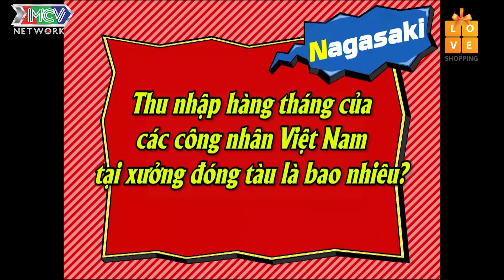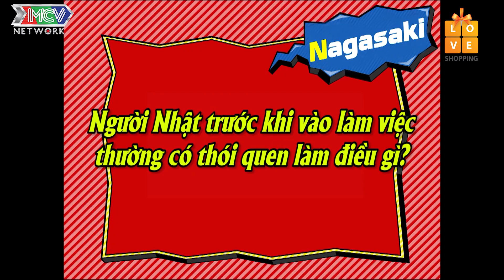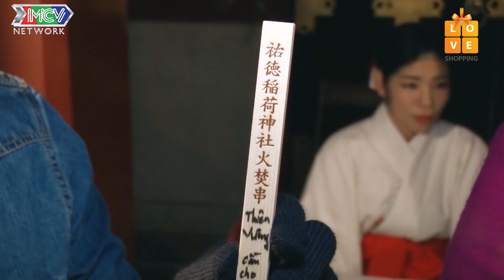CÁT TƯỜNG - THIÊN VƯƠNG ĐI TÌM NGƯỜI CHẾ TẠO CON TÀU KHỔNG LỒ VÀ LỜI NGUYỆN ƯỚC GỬI THẦN LỬA |DLKT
- Giới thiệu chương trình:
“DU LỊCH KỲ THÚ” là format truyền hình thực tế về DU LỊCH - KHÁM PHÁ - TRẢI NGHIỆM những nét văn hóa - ẩm thực - cuộc sống của những người dân Việt tại Nhật.

Với sự tham gia của các nghệ sĩ Miko Lan Trinh, Cát Tường, Thiên Vương MTV và Mây Lovebus. Sẽ chia làm 2 đội thay phiên khởi hành từ Việt Nam sang Nhật để thực hiện nhiệm vụ đặc biệt selfie và tìm hiểu, trả lời những câu hỏi bất ngờ của chương trình.